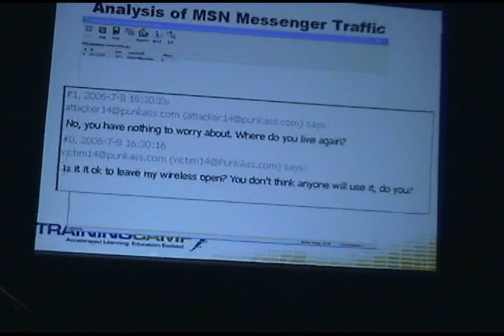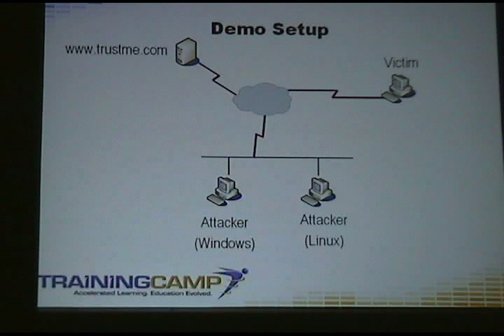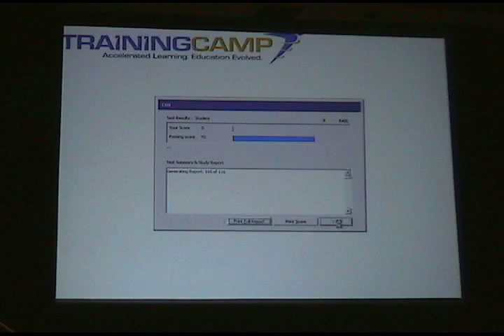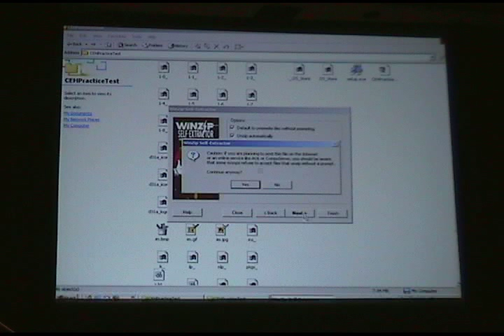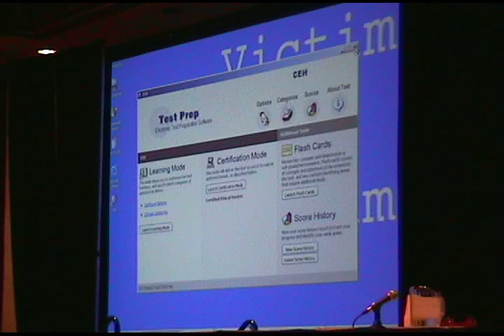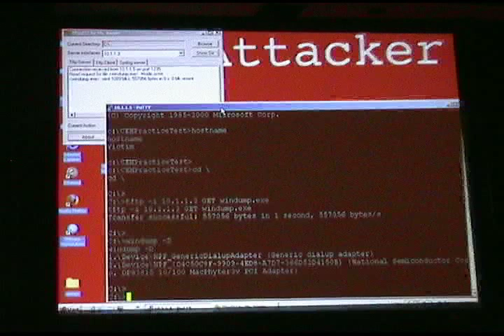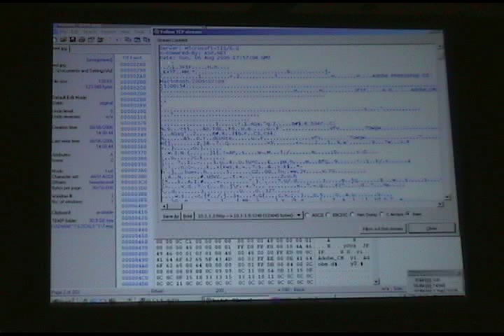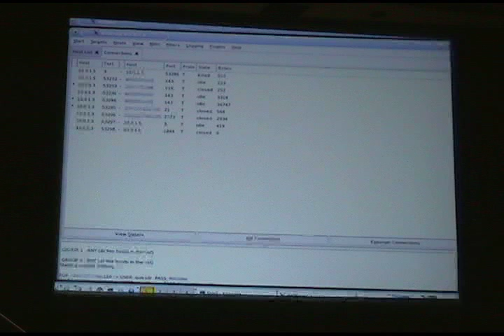DEF CON 14 - Andrew Whitaker: Corporate Network Spying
Andrew Whitaker: Corporate Network Spying

Abstract: Learn to Spy on Corporate Network Traffic. After attending this talk, you will learn how to perform targeted packet sniffing to capture web, e-mail, chat conversations, VoIP, and file transfer traffic. Many tools are covered, including Effetech, MSN Protocol Analyzer, Ethereal filters, URLSnarf, FileSnarf, ACE, Cain and Abel, and others.

Bio: Andrew Whitaker is the Director of Enterprise Security for InfoSec Academy, a global leader in accelerated information security training. In his position, Andrew travels throughout the United States speaking at conferences and teaching courses on penetration testing and vulnerability assessments. He has been featured in numerous press articles including the Wall Street Journal and Business Week Magazine. He is a contributor to several articles and books including being the co-author of the book "Penetration Testing and Network Defense" (Cisco Press, 2005). Andrew performs numerous penetration tests for organizations each year, helping companies improve their information security. Along with a Master's degree in computer science, Andrew holds the following certifications: CCSP, CEH, CEI, CCNP, INFOSEC, MCSE, CNE, CCNA, CCDA, A+, Security+, Network+, and CTP.